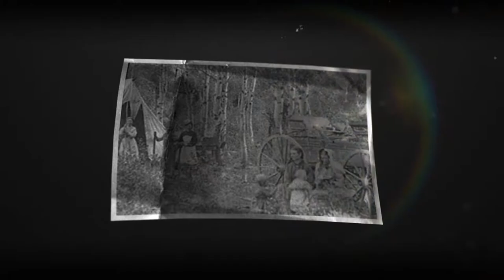HAPPY PIONEER DAY!!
Pearson & Associates Real Estate Team/ Realtypath Central, LLC